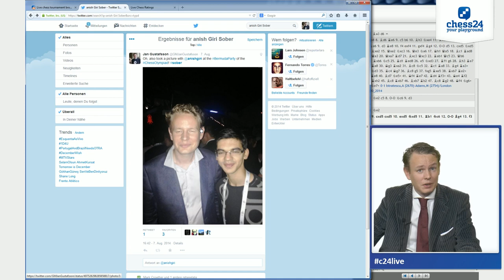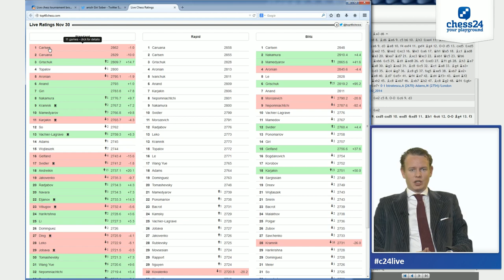Jan Gustafsson on Mamedyarov - Giri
Grandmaster Jan Gustafsson looks at the game of the day in Round 5 of the Qatar Masters Open: Shakhriyar Mamedyarov vs. Anish Giri.